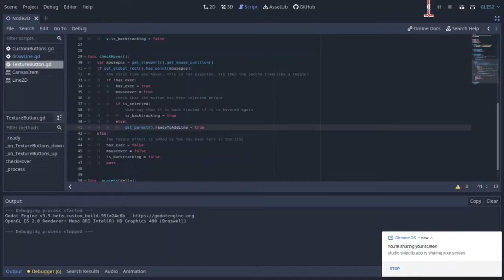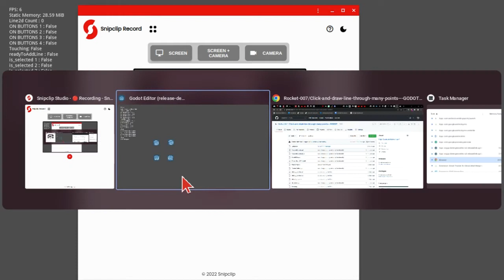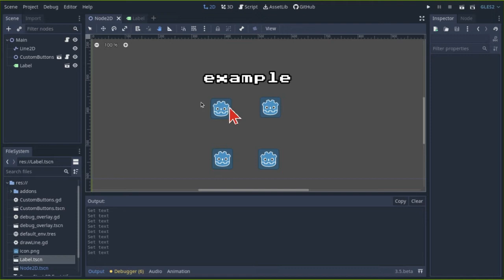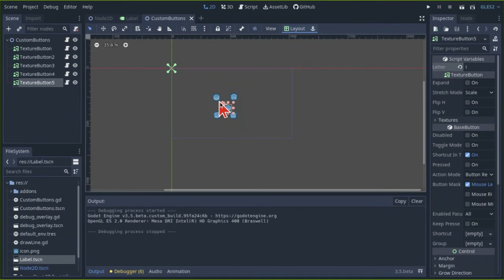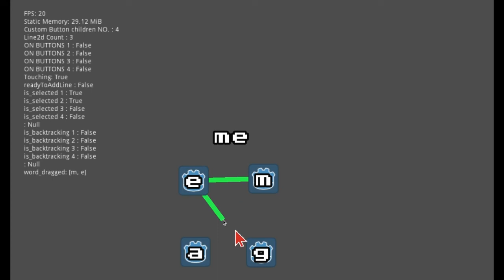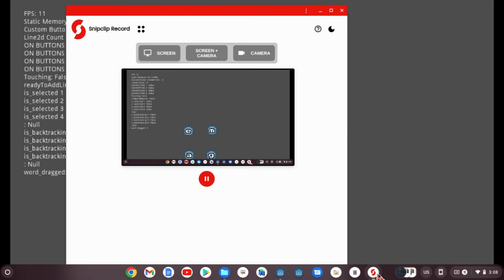Click and draw line through many points - PART 2 - GODOT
part 2 of How to click and draw line through many points in godot - complete

Here I go through adding stuff
like tracking back (undoing) your strokes,
putting the button text values in an array that will be outputted and
Also displaying the text values on the buttons them self (so you know what you are pressing)

This is a devlog and a kind of a tutorial

Go watch another one of my videos
Also LIKE and SUB